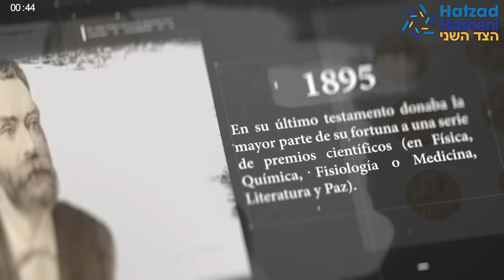Píldora Diaria 27/11/2020 – Sobre los Premios Nóbel y los judíos